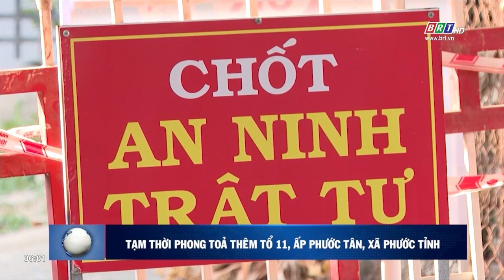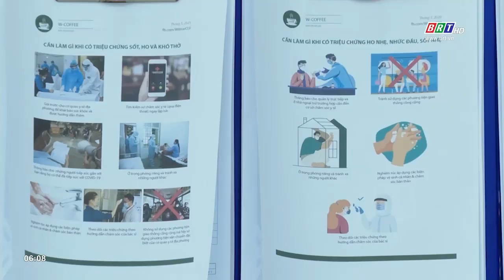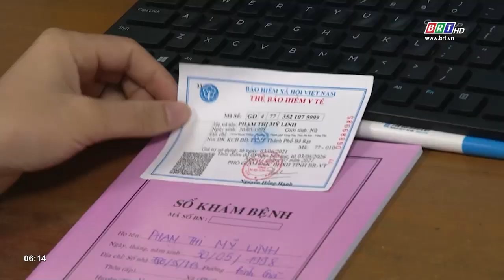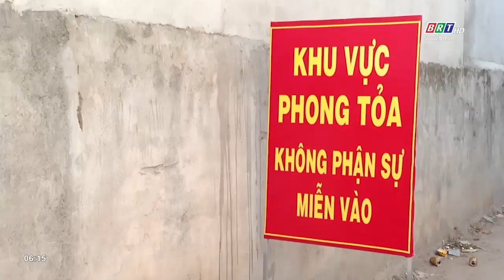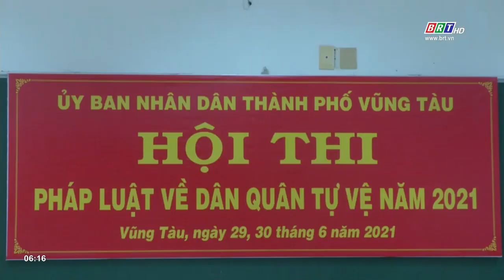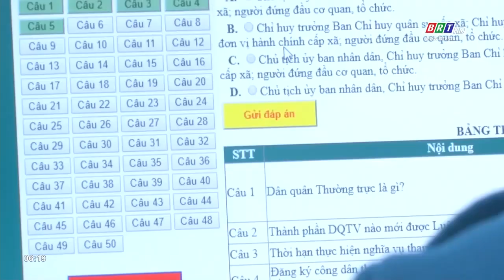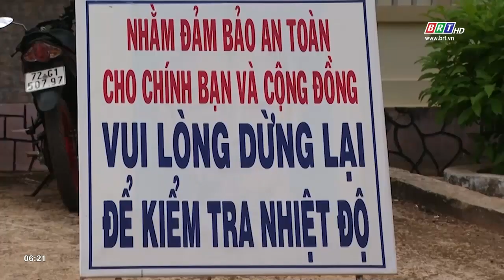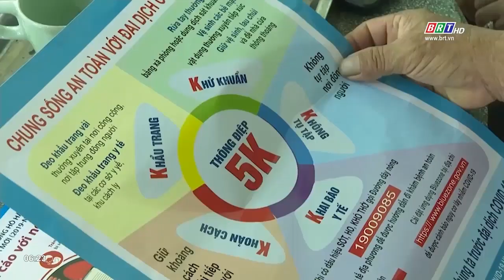Vòng quay 24 giờ ngày 2/7/2021 | BRTgo